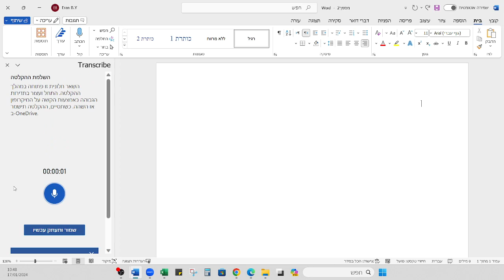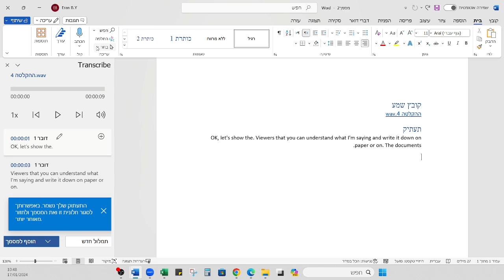תמלול הקלטה לטקסט בוורד ובחינם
מישהו השאיר לכם הקלטה ארוכה או שיש לכם שיחה ארוכה לתמלל ואין לכם כח?
אז תתפלאו אבל יש לכם כלי לתמלל את השיחה הזו בוורד ובחינם. ראו בוידאו כיצד להשתמש בפונקציית תעתק.
לצערנו, עדיין לא זמינה בעברית, אבל עובדת כבר במלא שפות כולל אנגלית כמובן ובקרוב מניח שגם יוסיפו עברית אז שווה להכיר ולעקוב.